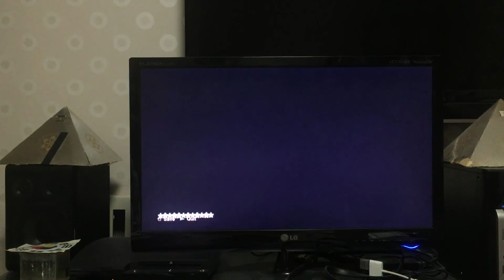대한민국4-0멕시콩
2차 시뮬레이션 대한민국 승리!